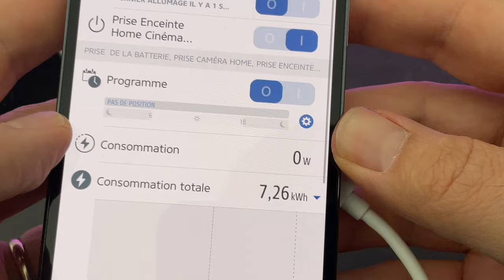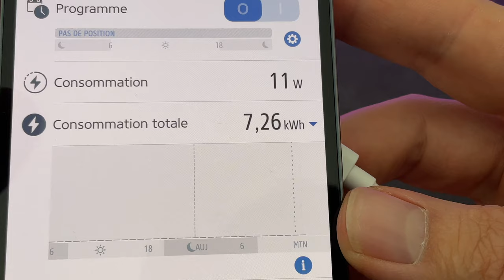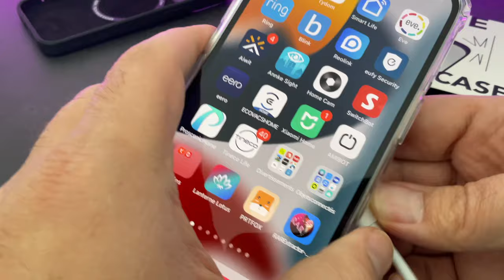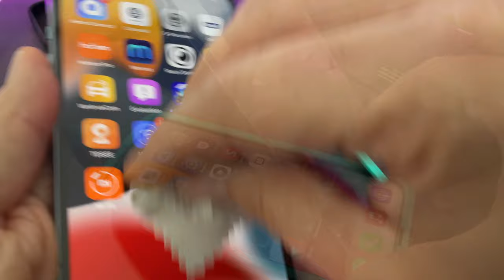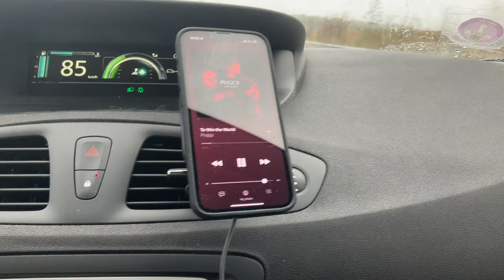ESR : Accessoires et coques pour iPhone 13 / iPhone 13 Pro / iPhone 13 mini et autres...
Dans cette vidéo je teste quelques accessoires de la  marque ESR pour iPhone 13.
Test de coques pour iPhone 13 Pro et autres accessoires compatibles Magsafe.

Achetez Chargeur ESR (compatible MagSafe) sur Amazon
-10 % avec le code : 2F4EK9TW

Achetez Support  pour voiture ESR
-10% avec le code :  2OOQ4BIM

Coques ESR pour iPhone 13 Pro
-10% avec le code : 2OOQ4BIM